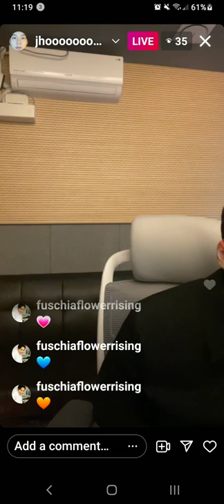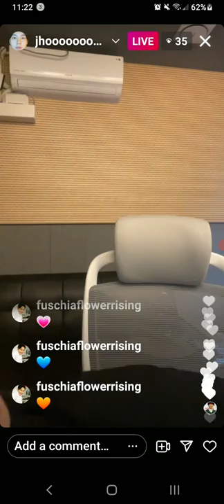Song Jaeho IG live march 27 2022 song 1